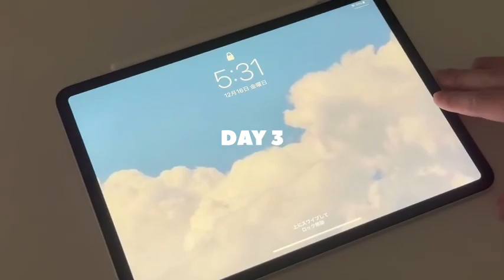【Pike vlog中字】22.12.31｜*尝试5:30am起床/日本大学生生活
自制中字
ytb：pike
原视频时间：22.12.31
如喜欢视频，请前往YouTube关注作者
视频仅分享侵权